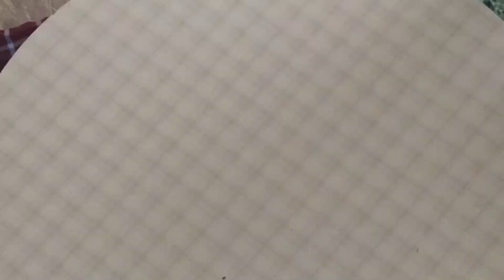MAYASIZ ÇITIR ÇITIR EL AÇMASI ISPANAKLI BÖREK TARİFİ 👍👍👍Bu böreği yapmak çok kolay💯💯💯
MALZEMELER

🔺 5 su bardağı kadar un( kontrollü katalım)

İÇ HARCI İÇİN

🔺 500 gr ( yarım kilo) ıspanak
🔺 300 gr lor peynir
🔺 100 gr kaymak
🔺 1 büyük soğan
🔺 1 yumurta

Ara katlar için

Üzeri için

🔺 50 gr kadar eritilip köpükleri alınmış tereyağ

ÖNEMLİ NOTLAR

🔺 İlk önce yumuşak bir hamur elde edelim ve
Hamuru 4 ya da 5 dakika iyice yoğuralım
🔺 10 bezeye ayırıp temiz mutfak bezi örtüp 15 dk dinlendirelim
🔺 Sonrasında tabak büyüklüğünde açalım ve genişçe bir tepsi ya da tabağa her bir bezeyi yağlayıp üst üste dizelim. İyi yağlamazsak açtığımız bezeler yapışır
🔺 Üst üste yağlayıp koyduğumuz bezeleri bir poşete geçirip ağzını sıkıca bağlayalım. Vaktiniz varsa 1 saat bekletelim yoksa yarım saatte yetecektir
🔺 Dinlenen hamurları çeke çeke inceltebildiğimiz kadar açalım kenarına harcı koyup rulo şeklinde katlayalım ve tepsiye yuvarlak şekilde dizelim
🔺 En son üzerine eriştiğinizde tereyağ sürelim( köpüğünü alalım muhakkak) susamı da dökelim ve önceden ısıtılmış 180 derece fırında alt üst pişirelim
🔺 Fırının alt rafına koyarsak tabanı daha kolay pişecektir
🔺 Bu ölçülerle 2 tepsi börek çıktı
🔺 Tarifi masmavi3mutfakta kanalından aldım

Kullandığım su bardağı ölçüsü: 200 ml
Kullandığım çay bardağı ölçüsü: 125 ml

Afiyet olsun🥰

MATERIALS

🔺 2 glasses of milk
🔺 2 eggs
🔺 1 teaspoon of salt
🔺 5 glasses of flour (let's add controlled)

FOR INTERNAL MORTAR

500 g (half a kilo) spinach
🔺 300 gr curd cheese

For intermediate floors

🔺 1 tea glass of oil

🔺 50 g of melted and defoamed butter

IMPORTANT NOTES

🔺 First, let's get a soft dough and
Let's knead the dough for 4 or 5 minutes.
🔺 Divide it into 10 meringues, cover a clean kitchen cloth and let it rest for 15 minutes.
🔺 Then let's open it in the size of a plate and grease each meringue on a wide tray or plate and lay them on top of each other. If we don't oil it well, the meringues we open will stick
🔺 Let's put the greased meringues on top of each other in a bag and tightly tie the mouth. If you have time, let's wait for 1 hour or half an hour will be enough.
🔺 Let's roll out the resting dough as much as we can on a check, put the mortar on the edge, fold it into a roll and arrange it in a round shape on the tray.
🔺 When you reach it last, let's apply butter (make sure to get the foam), pour the sesame and bake it in a preheated 180 degree oven.
🔺 If we put it on the lower shelf of the oven, its base will cook more easily.
🔺 2 trays of pastry came out with these dimensions

Have a nice meal:))

Cup size used : 200 ml
Tea glass size used: 125 ml